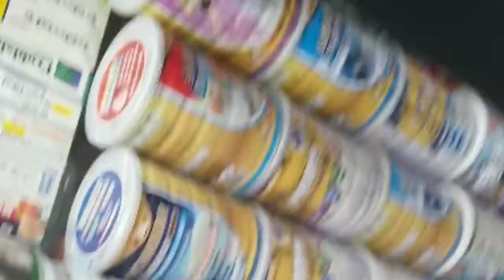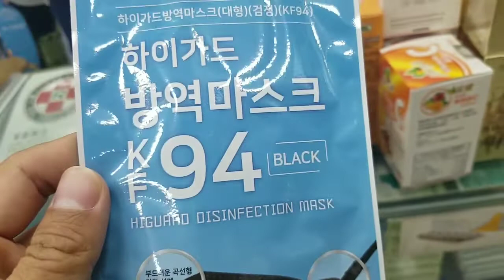OVERPRICING NG FACE MASK SA HONGKONG DAHIL SA CORONAVIRUS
Grabe na ang presyo ng Face Mask kahit saan nakakalula